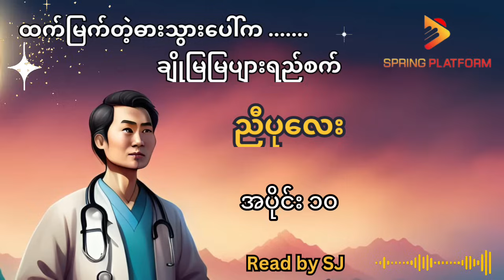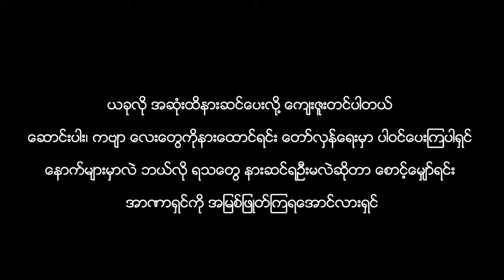ထက်မြက်တဲ့ဓါးသွားပေါ်က ချိုမြမြပျားရည်စက်-ညီပုလေး (အပိုင်း-၁၀)